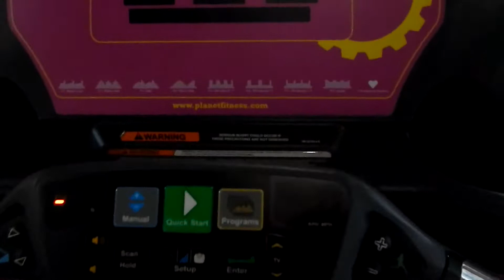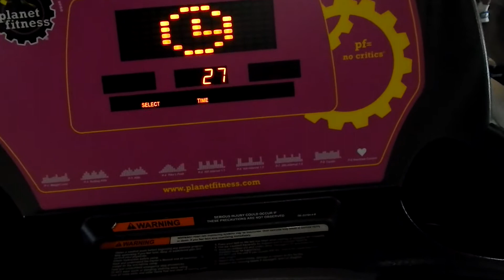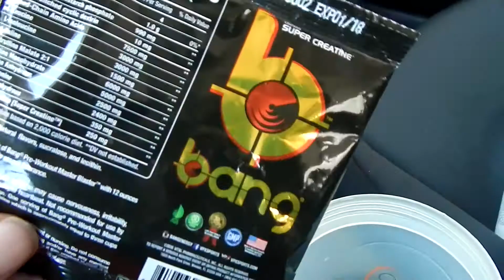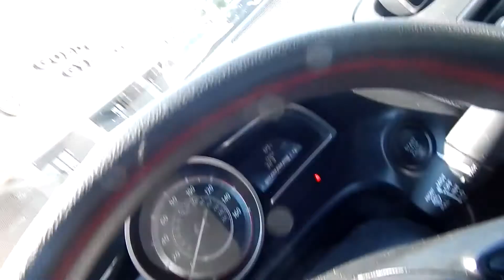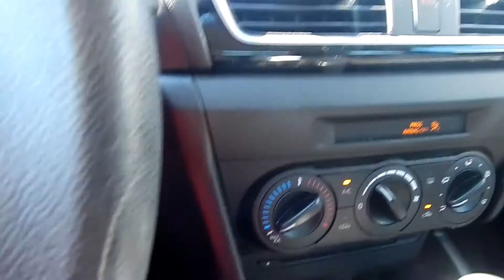Im Sorry For The Wait Im Back Now Gfat To Gfit Ep 10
This video is about Markus Being On the  come back  to the youtube seen and a New Shoulder and Arm Workout. Sorry For The Wait!